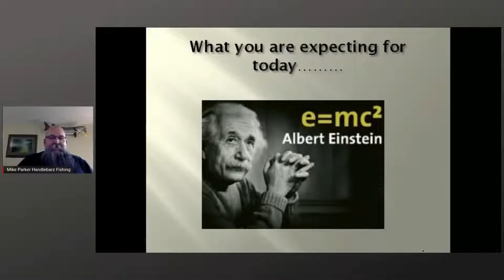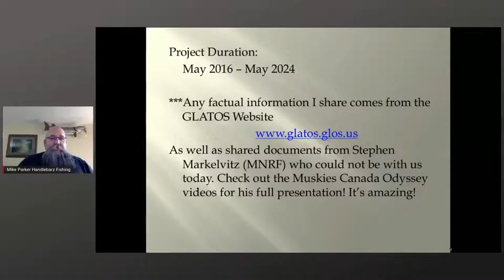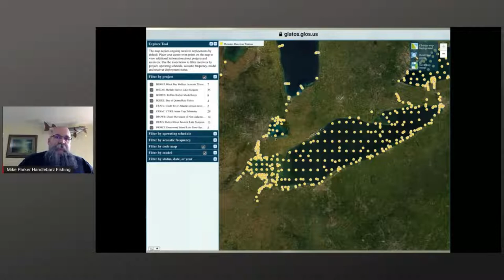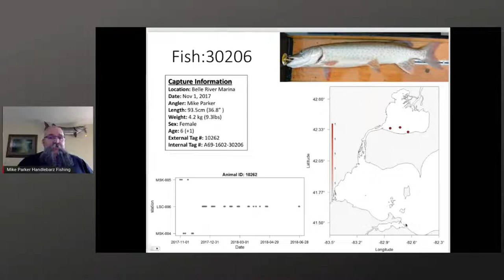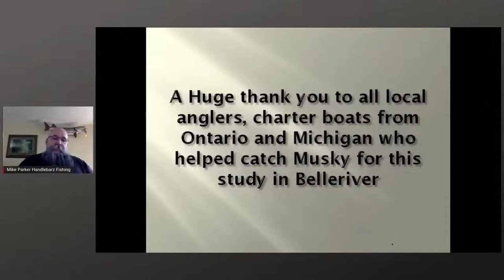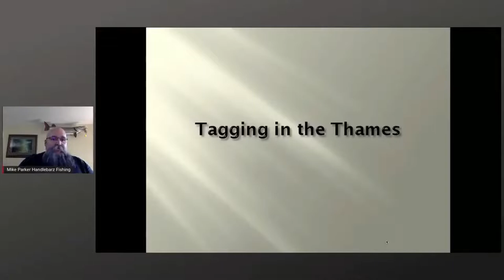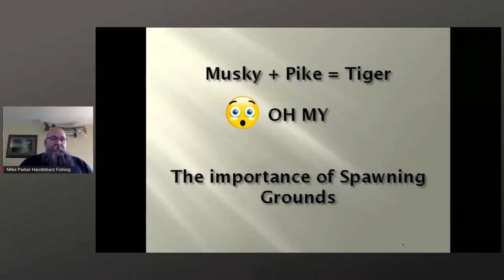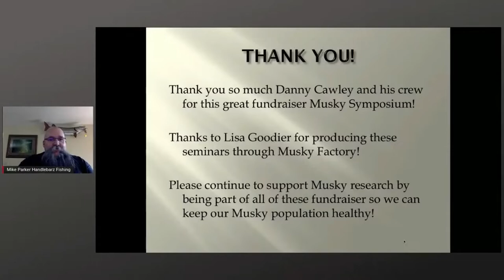Mike Parker presents "Lake St. Clair Telemetry Studies" at The Musky Symposium 2021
Guide and bait maker Mike Parker has been involved in the Lake St. Clair telemetry studies and will explain the project and its goals.